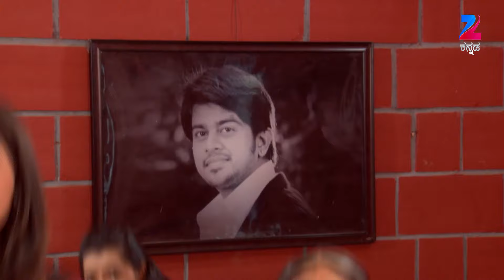Shrirastu Shubhamasthu - Kannada TV Serial - Full Episode 512 - May 14, 2016 - Zee Kannada